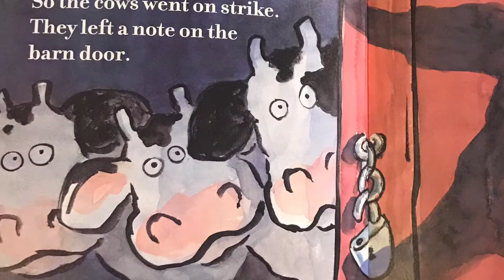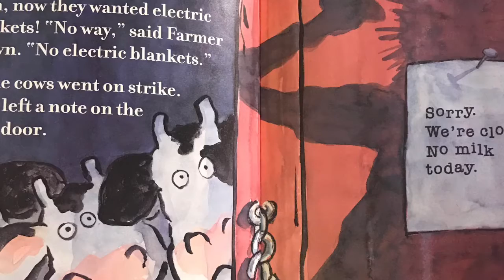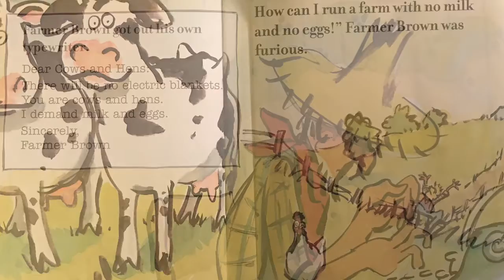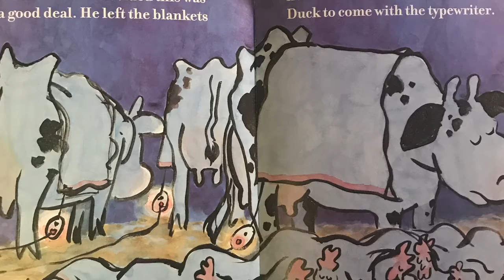Click Clack Moo, Cows that Type Night Night With Mr. K.